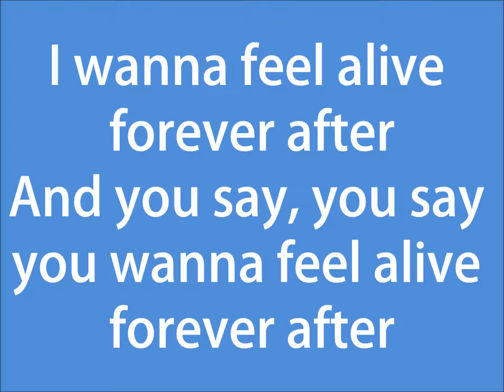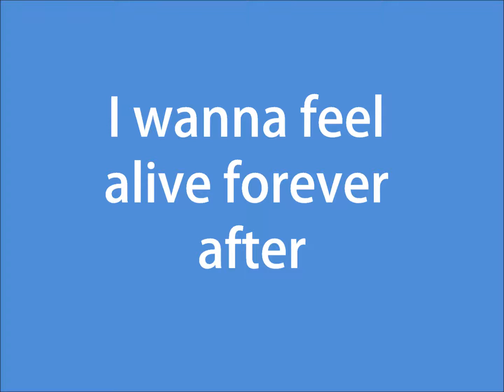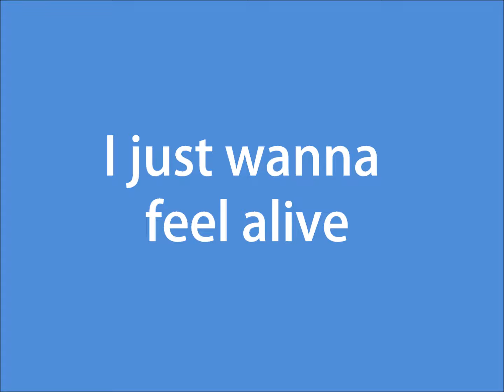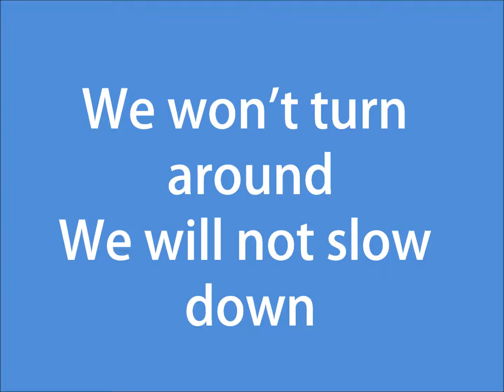Dreams and Disasters By Owl City